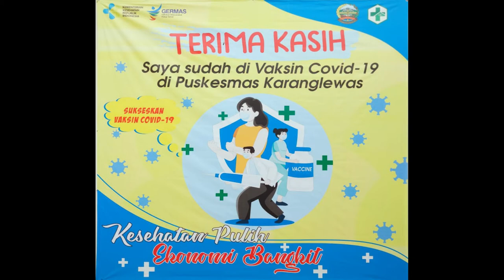SMK MA'ARIF NU 2 KARANGLEWAS || VAKSINASI COVID-19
Seluruh guru dan karyawan SMK Ma'arif nu 2 karanglewas telah mengikuti vaksinasi covid-19 sesuai dengan anjuran pemerintah yang dilaksanakan di Puskesmas Karanglewas dari tahap 1 sampai tahap 2.
Masyarakat sehat, Indonesia jaya.
SMK BISA! SMK HEBAT!